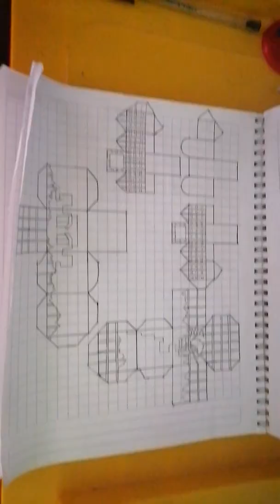como hacer a venom de spider-man 3 (papercraft)